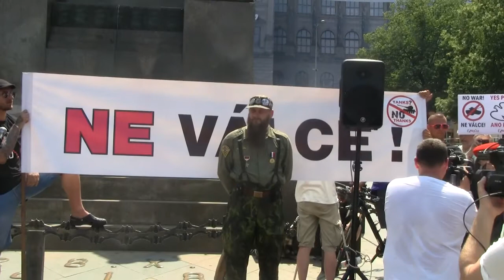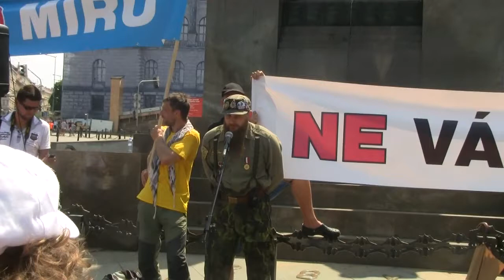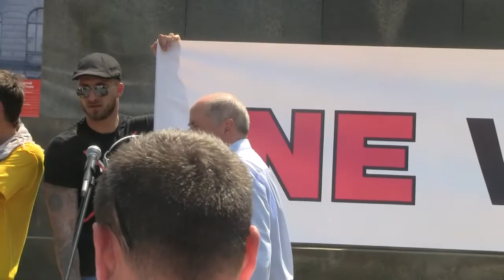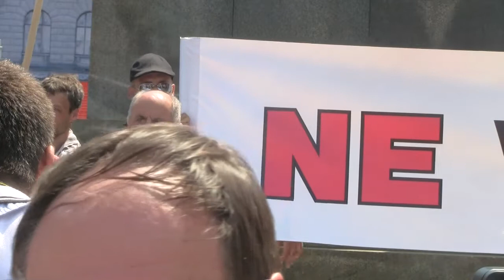Demonstrace proti NATO 25.6.2016